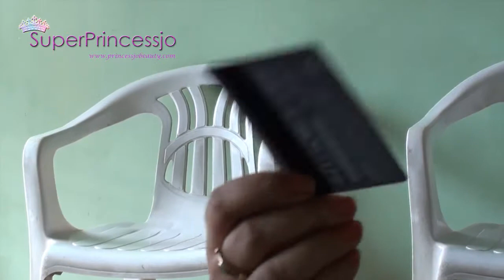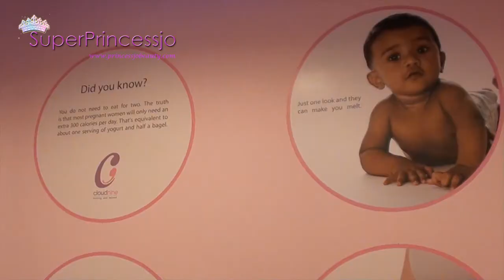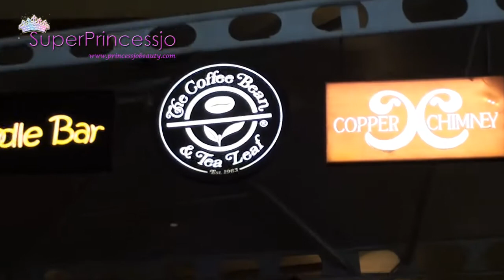Vlogtober Day 4,Phoenix Mall Bangalore,Dentist Visit SuperPrincesjo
EXPAND HERE FOR MORE LOVE--
hello , you are here because you are watching my daily vlog videos on my vlog channel -  "jessica84143" , which is my daily life, and some random vlog channel, I am an Indian girl who loves to do anything that comes in mind, and I share some fun here from my life on this jessica84143 channel.

I also have another channel, which is my makeup,beauty,fashion,skin care,hair care and henna channel with lot of free gifts and giveaways for my subscribers!! the other channel is "SuperPrincessjo"

Indian Makeup Beauty Guru

Hugs and Kisses
SUPERPRINCESSJO

Indian Beauty Vlogger
SUPERPRINCESSJO